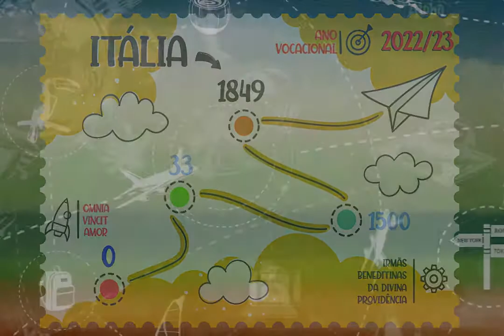173 anos da Fundação da Congregação das Irmãs Beneditinas da Divina Providência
No ano do Senhor 1849, segundo o plano maravilhoso da Divina Providência, nascia o Instituto das Irmãs Beneditinas da Divina Providência através das Veneráveis Servas de Deus Maria e Giustina Schiapparoli, em Voghera – Itália, no Continente Europeu. As santas Fundadoras, nutrindo o desejo de se consagrarem totalmente a Deus, receberam o hábito religioso, no Oratório de Nossa Senhora das Graças, da localidade, pelas mãos do Capelão do Convento dos Frades Franciscanos, Padre Leonardo Maria Gosio da Maranza.
Guiadas pela Divina Providência, com grande coragem e espírito de sacrifício, elas deram início e levaram adiante, na cidade de Voghera, uma “obra de acolhimento” para meninas pobres, órfãs, abandonadas pelos pais ou postas em condições perigosas, sendo para elas mães amorosas e acolhedoras.